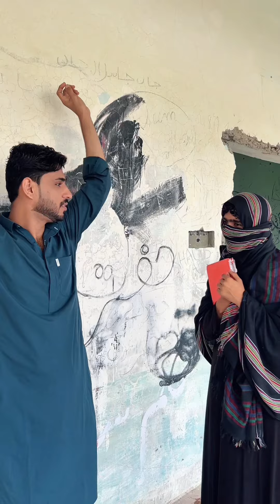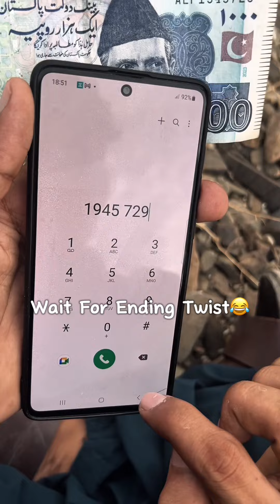MY Most Funny & Viral Videos In Tiktok 😃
Welcome to shahid rind Youtube Channal )

Tiktok id Shahid Rind
Instagram id Shahid Rind32
Snapchat id shahidrind1

Daily upload vlog

Turbat Kech ,Balochistan

2nd Channal : Azaan Rind

Gaming channal : Shahid Rind Gaming

Dream Silver Button inshallah Soon………..

    Thanks To alll My Family